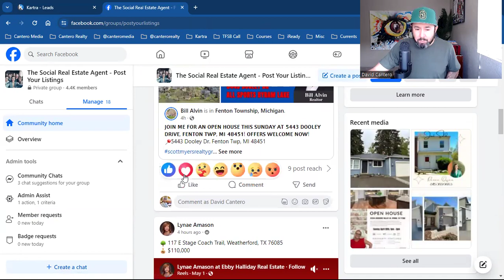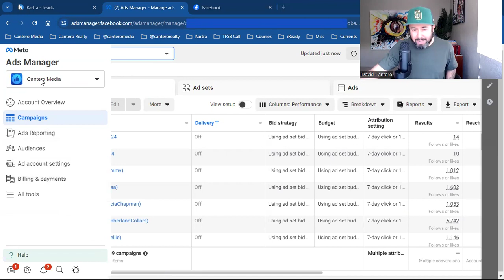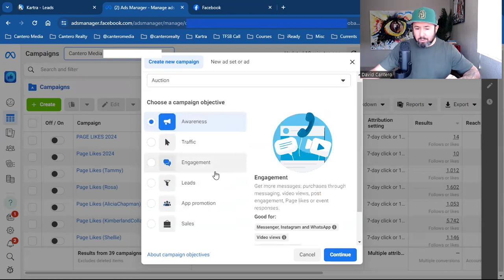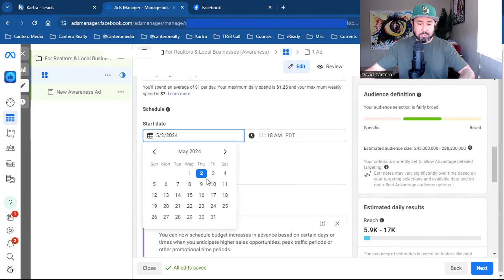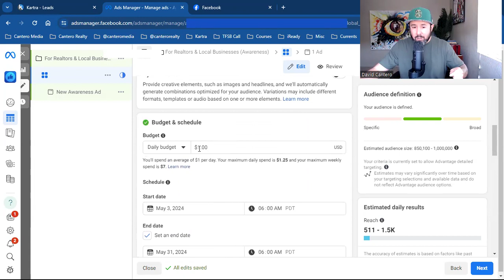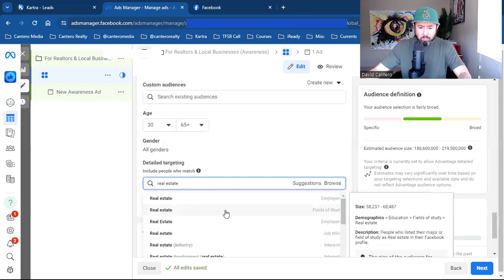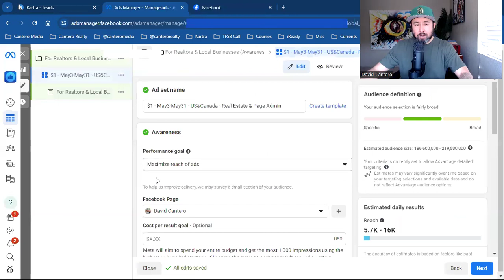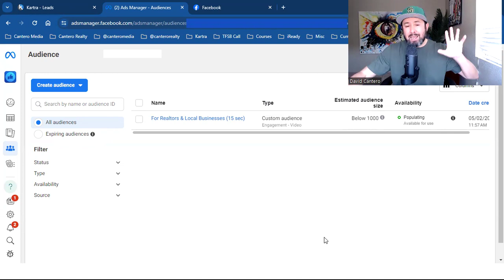How to target your local market on Facebook for $1 a day!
Want to get 10,000 local views on Facebook by tonight?

In this video, I’ll show you exactly how to boost your social media reach with proven strategies that can get you noticed quickly. Whether you’re looking to promote your business, brand, or just get viral fame, this training video is packed with powerful tips to skyrocket your views.

No fluff, just actionable steps to grow your local audience in less than 24 hours on Facebook and Instagram!

Follow along and learn the secrets top influencers use to dominate their local social media scenes.

Maximize your presence on Facebook and watch your numbers soar. This video is perfect for anyone who wants to achieve quick results and take their social media strategy to the next level.

Get ready to hit that 10,000 view milestone faster than you think!

☑️ I compiled a list of the top Facebook custom audiences that must be set up first to maximize and profit from Facebook advertising. If you want to make more sales, capture more leads, and build a huge business online, set up these Facebook Custom Audiences ASAP!

☑️ It all starts with Kartra. Kartra is the one software that runs my entire online business! I use Kartra to build landing pages, sales funnels, automate my emails, schedule my appointments, sell my digital products, host my online membership course and so much more! Let me teach you how to take your business to the next level on social media!

There is no additional charge for you. Thank you for supporting my channel. There are no guarantees regarding the income of David Cantero or Cantero Media, LLC. mention on this YouTube Channel.